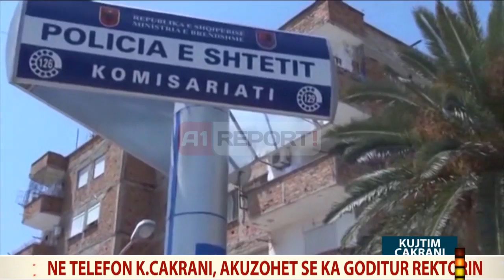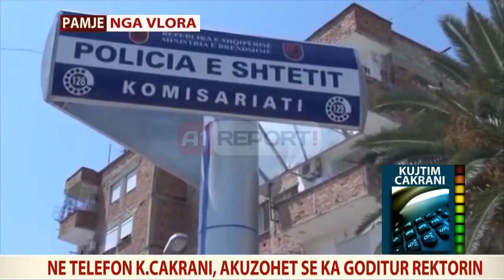A1 Report - Avokati Cakrani: Nuk godita rektorin, shume shpejt do arrestohet per abuzimet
Por ndërkohë një pretendim i tillë është rrëzuar nga avokati Cakrani i ka hedhur poshtë këto akuza. AI deklaroi për A1 Report se nuk është ai personi që e ka qëlluar rektorin Qarri.

“Isha i ftuar në një ceremoni në Teatrin “Petro Marku”. Ishim duke pritur presidentin. Isha tek personat që prisnin, në hollin e teatrit isha duke qëndruar me disa vlonjatë të tjerë. Mbas shpinës sime një persona që më shan dhe më fyen rëndë më godet pas shpine me grusht dhe u largua. Ishte Kujt Cakrani që prej ditësh ka kërcënuar familjarisht, verbalisht duke përdorur shpifje, njerëz të ndryshëm që më kanë kërcënuar deri në djegien e makinave të mia për shkak të detyrës dhe punës sime rigoroze. Është njeri me precedentë që është dënuar nga Italia për trafik droge i cili pasi ka ndryshuar emrin ka mundur të ndjekë studimet në universitete fantazmë që u mbyllën tashmë dhe ushtron detyrën e avokatit. Unë kam marrë një goditje si institucion që nuk munden dot këta njerëz të inkriminuar…..nuk mundem dot të flas më se ky është një rast i paprecedentë. Disponoj mesazhe në telefonin tim, kërcënime në ambiente publike, nga vetë ai dhe njerëz të tij. E kam denoncuar në polici që kur janë djegur makinat, është i dyshuari kryesor për djegien e makinës. Ky persona ka gruan pedagoge në universitet, ka krijuar problematika të njëpasnjëshme për një periudhë të gjatë kohe, ka dhunuar institucionin”, u shpreh rektori Qarri për A1 Report.